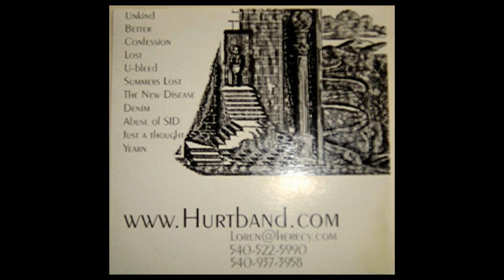Music Geekery Retrospective Podcast: Hurt Part 1 - Self Titled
The beginning of a retrospective series looking at Hurt's albums

This is a bit of a long one, mainly 'cause of discussing a band we're both new to.